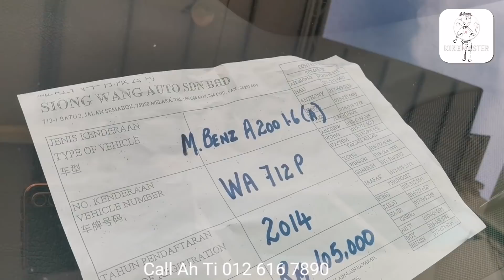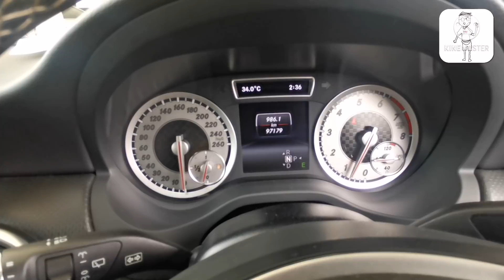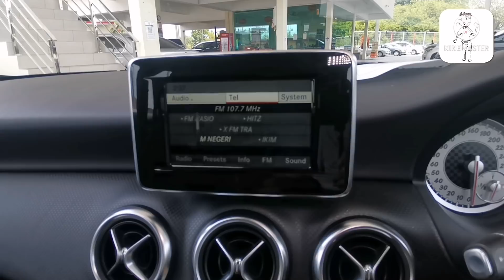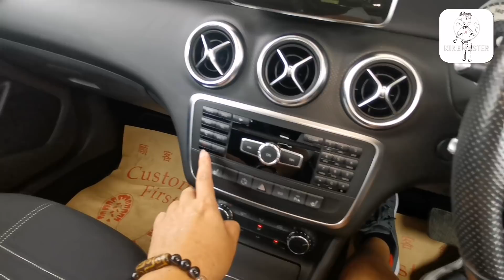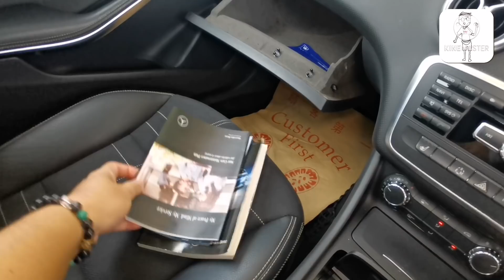Kereta Couple. Peluang Suami miliki kereta mewah tanpa di marah. Tak sakit poket. Mercedes A200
Mercedes A200
Murah...

Kereta Couple. Peluang buat Suami miliki kereta mewah tanpa di marah. Tak sakit poket. Mercedes A200